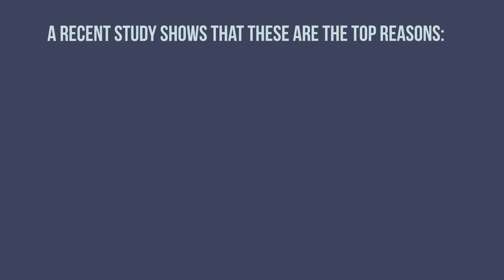How Much Has Your Portland Metro Home Increased in Value in 2018?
During 2018, home values increased nationally by over 5%! In our area Portland Metro we saw saw average gains of 5.62%. The largest gain was Yamhill County at 10.1% with Lake Oswego under 1%. If you are planning on selling your home in 2019 you may be pleasantly surprised by how much your home has appreciated! Every market is different and may not be the frenzy it was. Let's get together if you are curious just how much your home or your area has gone up in value!